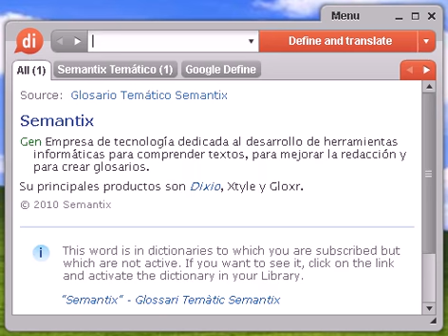Definición de silla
Source:  MAP Municipios España Silla El municipio de Silla, situado en la Comunitat Valenciana, provincia de València/Valencia, tiene una superficie de 25,03 kilómetros cuadrados, 18.756 habitantes y una densidad de población de 749 habitantes por kilómetro cuadrado.

silla, diccionario, define, definir, significado, español, castellano, Dixio, sillas